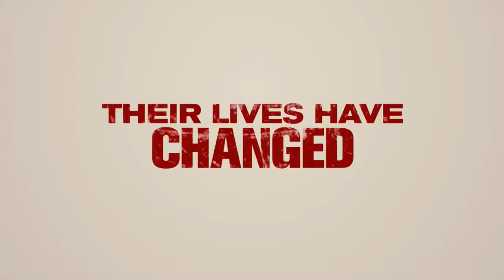American Reunion (2012) Trailer HD | Jason Biggs | Alyson Hannigan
American Reunion (2012)

Jim, Michelle, Stifler, and their friends reunite in East Great Falls, Michigan for their high school reunion.

Directors: Jon Hurwitz, Hayden Schlossberg
Writers: Jon Hurwitz (screenplay), Hayden Schlossberg (screenplay)
Stars: Jason Biggs, Alyson Hannigan, Seann William Scott